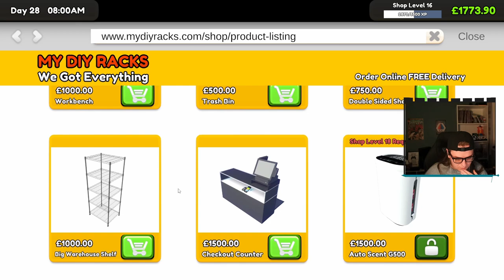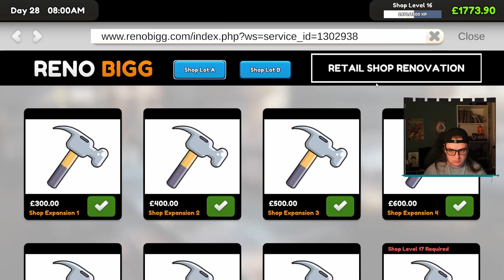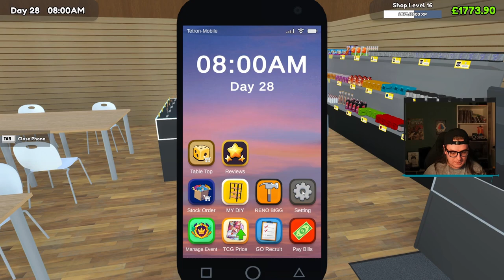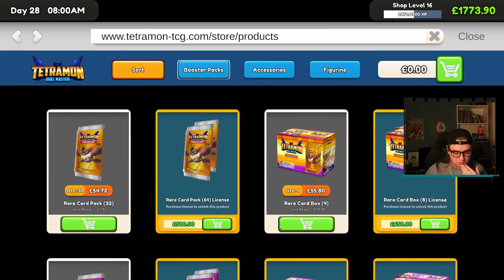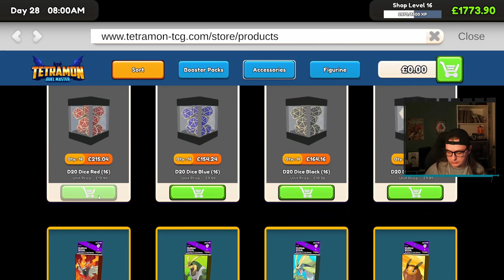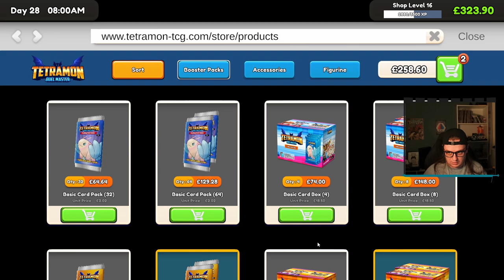GIVING THE SHOP A FACELIFT (TCG Card Shop Simulator #10)